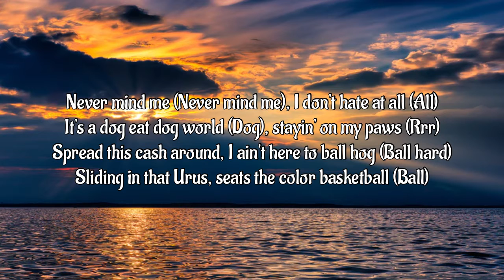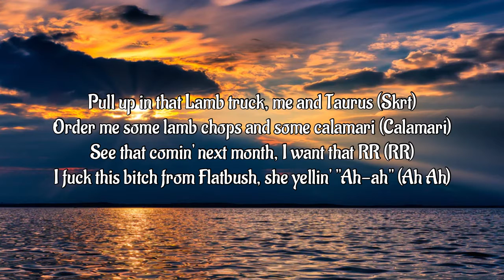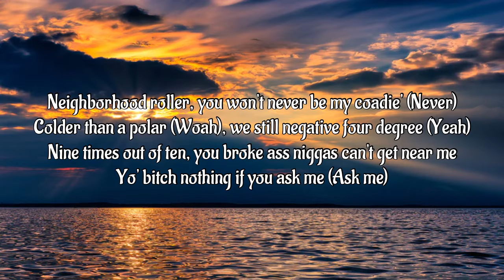Gunna & Taurus - 9 Times Outta 10 (Lyrics)